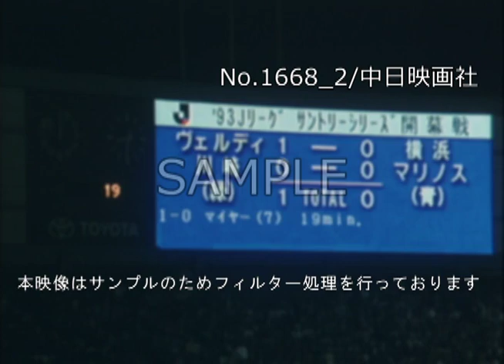「マリノス初勝利 -Jリーグ開幕-」No.1668_2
この映像へのお問合せ↓
概要↓

日本スポーツ界に新時代を築く、日本プロサッカーリーグ（Jリーグ）が国立競技場で開幕。
横浜マリノスが2対1でプロサッカーリーグ初勝利。

※BGMをお聞きになりたい方はお問合せください。